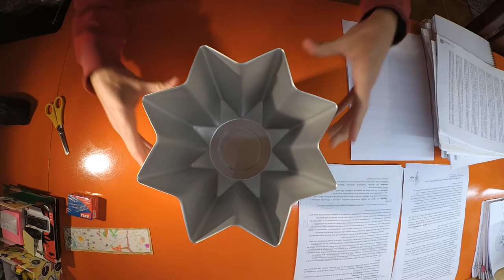Molde Decora para Pandoro de 1 kg